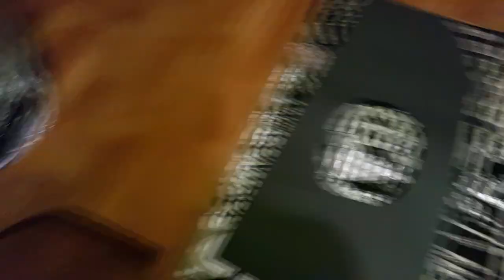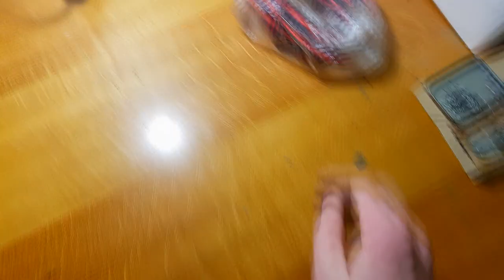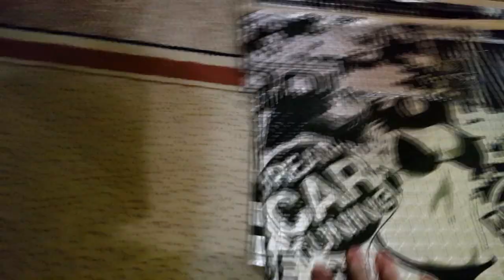Перетяжка и установка акустической полки на классику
Как превратить дешёвую жигу в driftstance проект, следи за проектом.